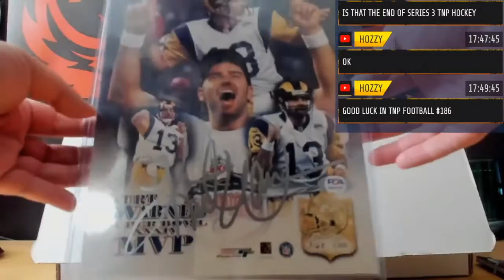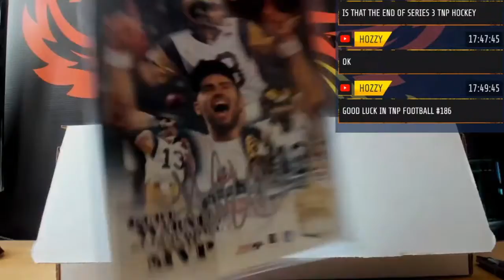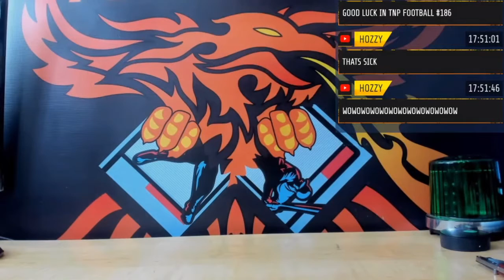2020 BUYBACK FOOTBALL MADE PHOENIX BREAKS 3RD DOWN HOBBY BOX PYT # 186